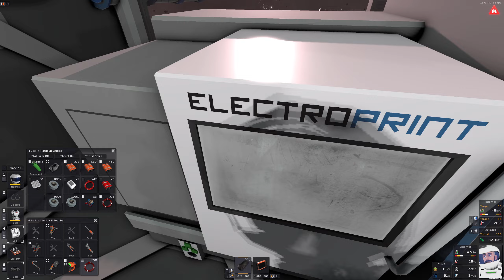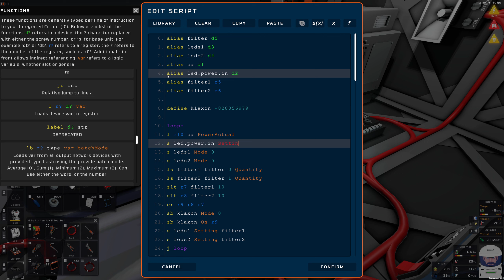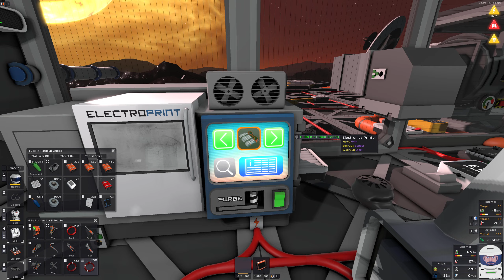STATIONEERS - VULCAN #34 ★ FILTER ALARM [Fellpower/Lets Play/Deutsch/1440p/60FPS]